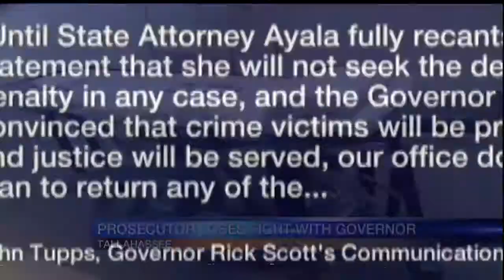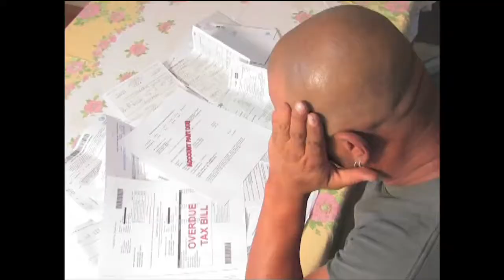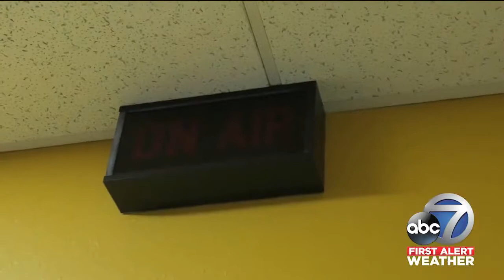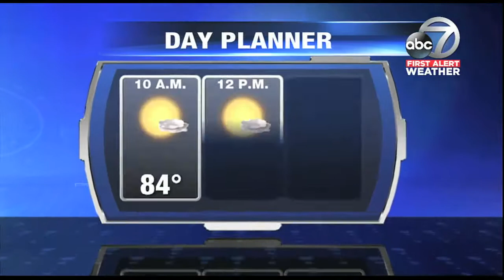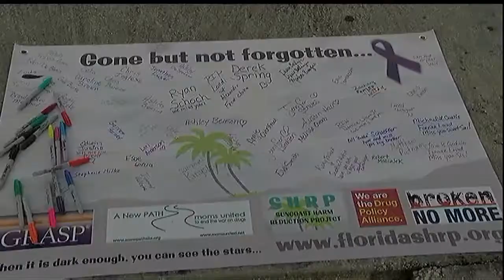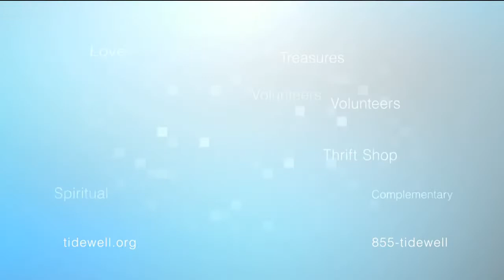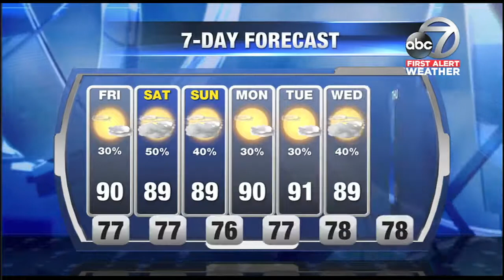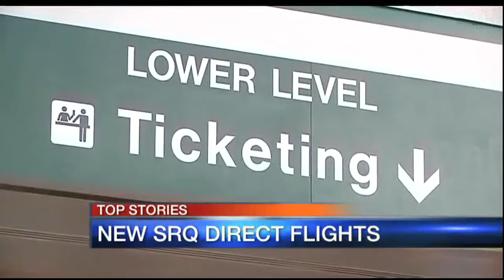Good Morning Suncoast at 6am - September 1, 2017